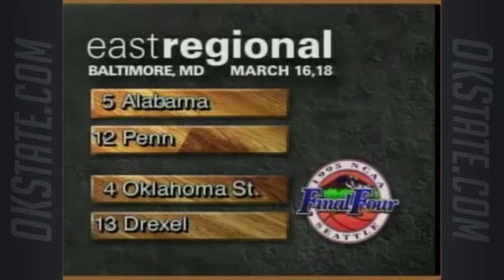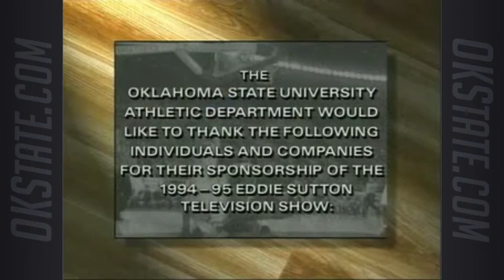Eddie Sutton Show - 1994-95 Ep 16: Big 8 Tournament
Oklahoma State head coach Eddie Sutton and host Bill Teegins look back at the Cowboys' run through the 1995 Big 8 Conference Tournament in Kansas City, where OSU defeated Nebraska, Oklahoma and Iowa State to bring home the tournament championship.

This episode features a special look back at the Cowboys' run to the Big 8 Conference Tournament title and a preview of the 1995 NCAA Tournament.